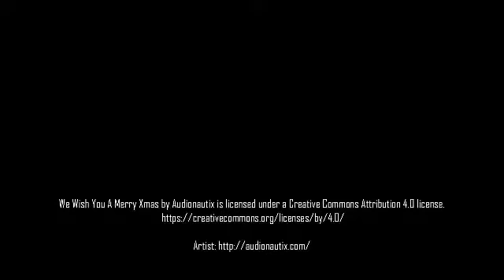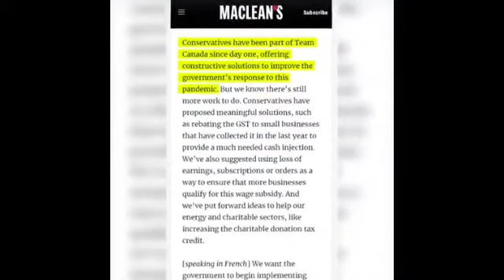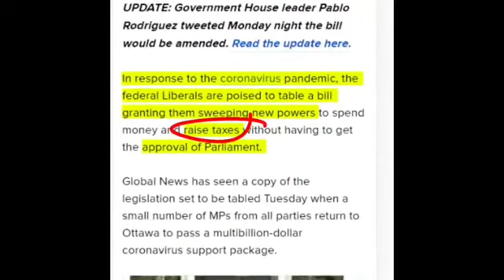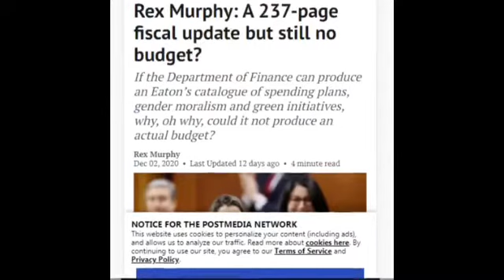December 22, 2020